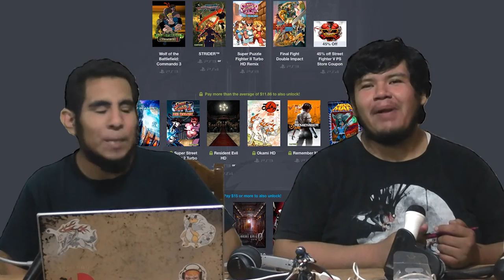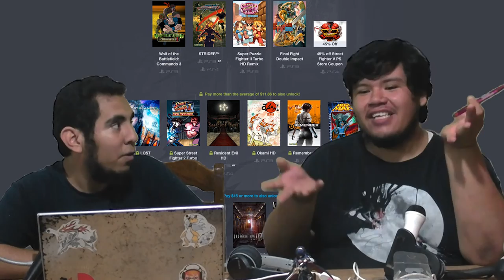VolovánCast Ep. 139 - Adiós al Porno en Internet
Regresamos a los programas grabados!!